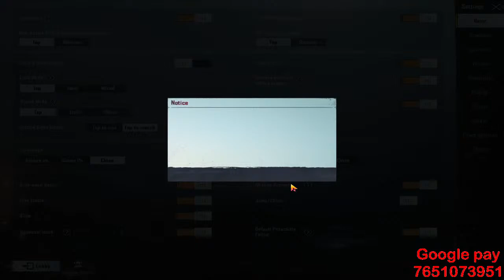Pubg pc lite, Pubg mobile, GtaV live with jacob || Road to 250 subs.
Hello guys.

Pc specs:-
GPU            - 1050ti ddr5 4gb
Hdd            -  1tb
PSU            -   750watt antec
Mouse        -  zebronics gaming mouse
Keyboard   -   Cosmic byte membrane keyboard
Net speed  -   50mbps up and down

 PUBG LIVE | SNIPE LIKE DYNAMO GAMING | RON GAMING | KRONTEN GAMING | MORTAL | SCOUT | ALPHA CLASHER

Streamers ( Bi Elite Customs )
Hydra BTS , Alpha Clasher , Hydra Nuclea ,
Hydra Emperor, Lolzzz Gaming, Python Gaming
Arthur , Gamerboy Ayush , Bi Arthur,   , Arthur ,
Gaming Tipa , BrAiNiac YT,  M11H Gaming ,
Mysterious YT , Nimrod Gaming , NightFury Gaming
Ayush is Live , Wasd Gaming .MD is crazy.PK gamer.
Gamical Guruji.4x4 Gaming hydraclan hydra clan
pubg pc lite live.gtav live gta 5 online gtav story mode gtav online with jacob gaming hp gtav live live from himachal gtav story mode with jacob gaming hp